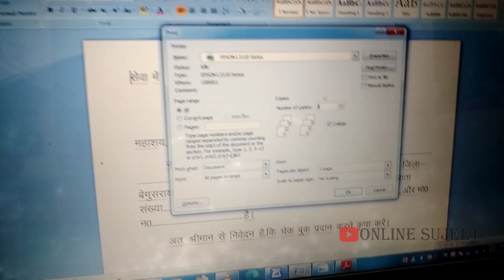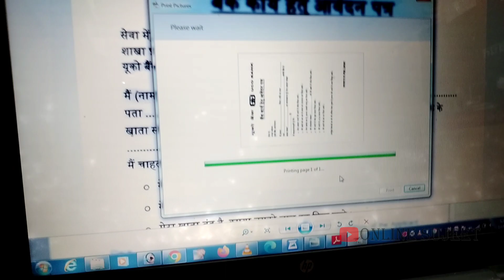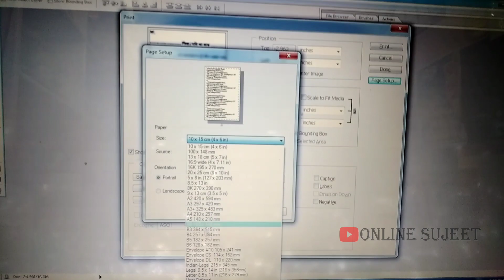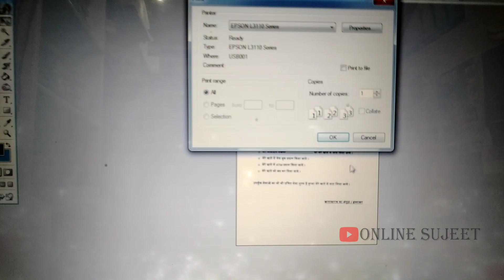how to print out from computer | how to print from laptop to printer |computer se print kaise nikale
इस वीडियो में हम आपको बताएंगे लैपटॉप या फिर कंप्यूटर से कोई भी डॉक्यूमेंट A4 साइज हो या कोई अन्य साइज में प्रिंट आउट कैसे निकालते हैं उसके बारे में पूरी जानकारी इस वीडियो में बताई गई है

In this video, we will tell you the complete information about how to print out any document in A4 size or any other size from laptop or computer is explained in this video.

________________________________________ Important video's

laptop se print out kaise nikale
print kaise nikale laptop se
computer me print out kaise nikale
computer printer setting
computer se photo print kaise nikale
how to print on laptop
how to print out
how to print out from laptop to printer
print out
computer se print out kaise nikale
how to get print out from computer
how to print from computer
print setting in computer
a4 size
a4 size print kaise kare
computer me photo print kaise kare
computer me print kaise nikale
computer par print kaise nikalte hai
computer print kaise nikale
computer printer
computer se a4 size print kaise nikale
how to computer print out
how to print full a4 size paper
how to print laptop to printer
how to print with laptop
how to take printout from computer
laptop photo print
laptop print kaise nikale
laptop se photo print kaise nikale
laptop se print kaise nikale pdf
pc se print kaise nikale
print kaise kare laptop se
print kaise karte hain
print out from computer
print out kaise nikale laptop se